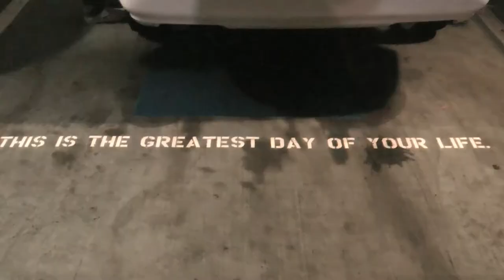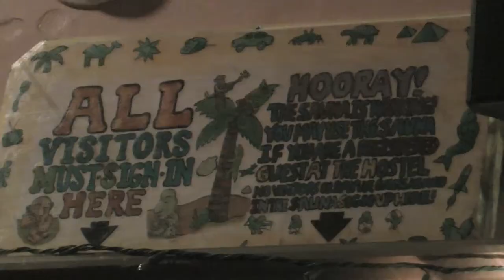Socorra at the Green Tortoise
Socorra's show at the Green Tortoise on January 3, 2010.